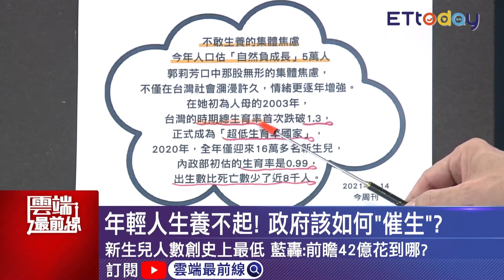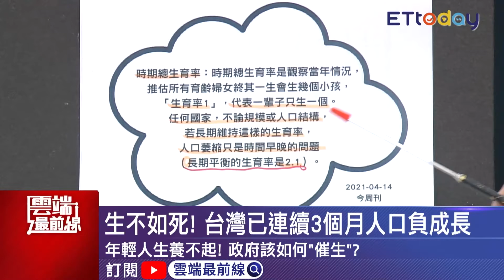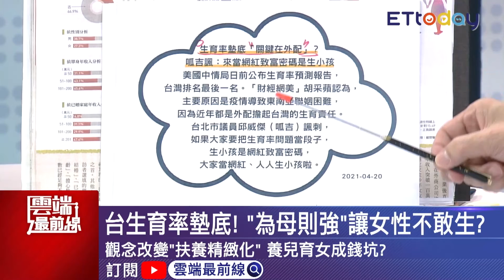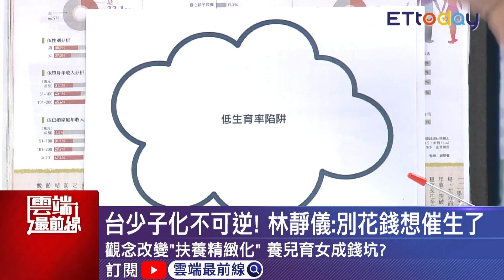洪慈庸生育遭批工作不認真！醫師：社會不友善 都是8+9在生？林靜儀：不是給錢就生孩子！｜雲端最前線 EP1015精華